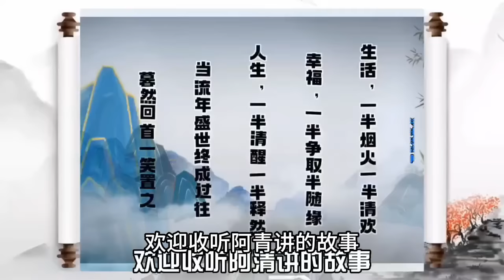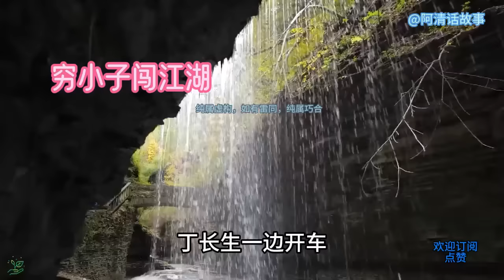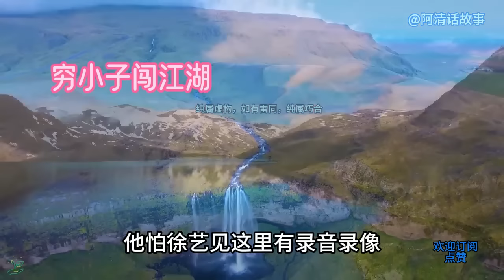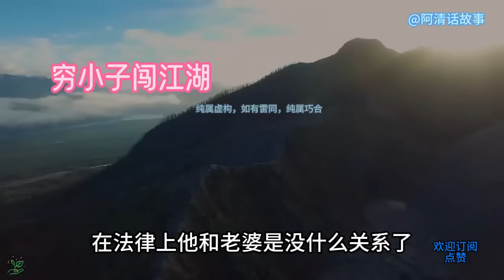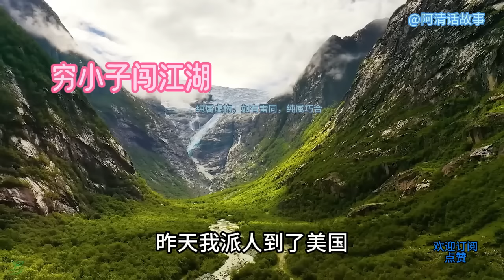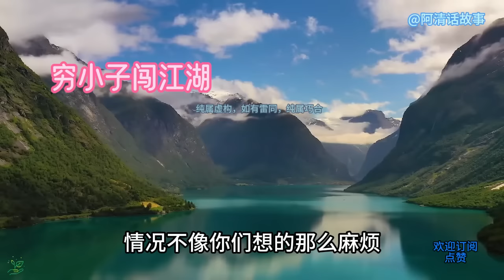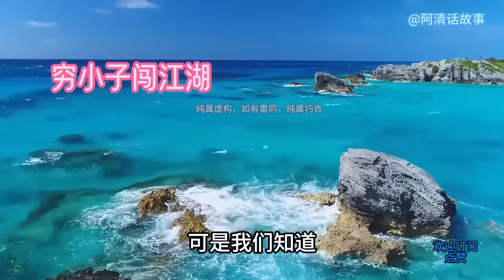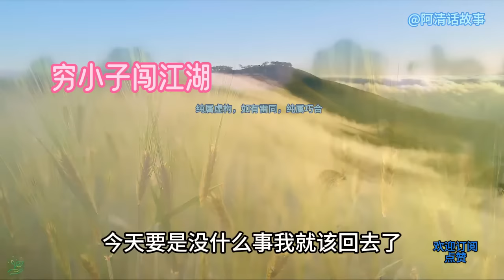317 李总又要请小伙去喝茶。杨姑娘的项目还是出问题了，小伙会采取什么样的行动？故事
李总又要请小伙去喝茶。杨姑娘的项目还是出问题了，小伙会采取什么样的行动？故事